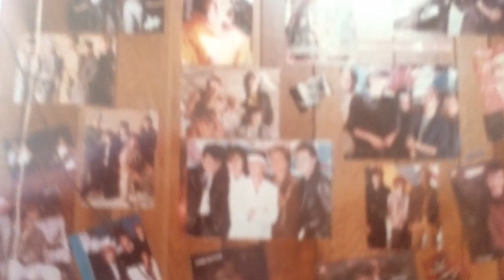Flipagram - February 21, 2016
Trip back to the 80's
♫ Duran Duran - Planet Earth (Night Mix) [2010 Remastered Version]